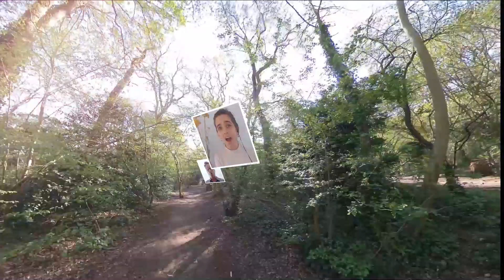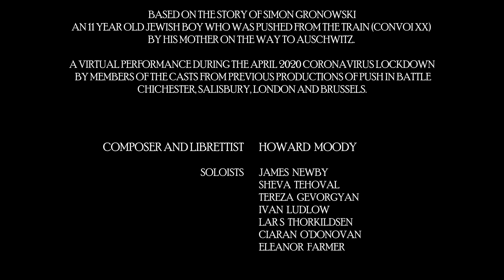PUSH Opera - Finale with giant choir - Lockdown 2020 🇧🇪 🇬🇧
Epilogue from the opera PUSH - based on the story of Simon Gronowski, an 11 year old Jewish boy who was pushed from the train (Convoi XX) on April 19 1943 by his mother, on the way to Auschwitz Concentration Camp.

His survival and ability to forgive has inspired him to share an optimistic message for humanity "Ma vie n'est que miracles" (My life is only miracles).

A virtual performance during the April 2020 Coronavirus lockdown by members of the casts from previous productions of PUSH in Battle, Chichester, Salisbury, London and Brussels.

Written and composed by Howard Moody

This video was released on the 77th anniversary of Convoi XX in memory of the three members of the Belgian Resistance, Jean Franklemon, Robert Mastriau and Youra Lipschitz whose bravery in April 1943 saved the lives of many, as our health workers continue to do today.

Sound Mix & Additional Production - Adrian Zolotuhin

Film Editor - Shogo Hino

Additional video work from the Miracles Project
by Michel Van Der Burg, Miracles.Media and Richard & Karen Bloom

With Special Thanks to:
Simon Gronowski
Linda Lovrovic, Sue Kent, Sally Lampitt, Chris Stones, Jill Hoskins, Claire Apel, Jo Nicolai, Phillippe Paque, Benoît Giaux, Andrea Frankenthal